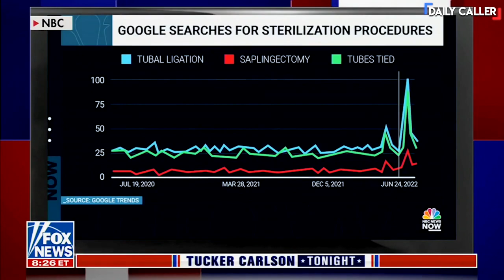Tucker Says NBC Is Promoting Sterilization Of Women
In the wake of Roe v. Wade being overturned, NBC released a segment showing an increase of women interested in permanent sterilization. Tucker Carlson says they're promoting 'civilizational suicide.'